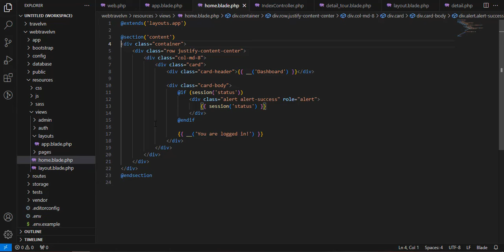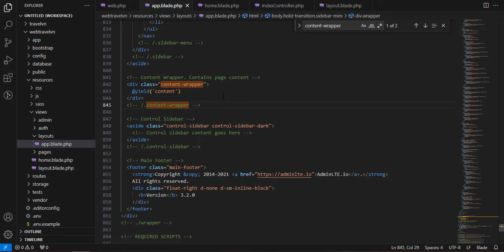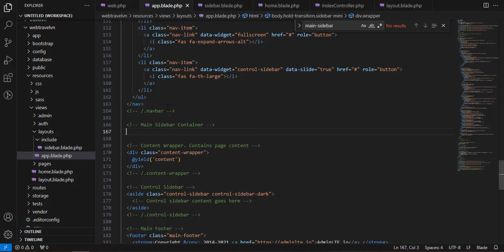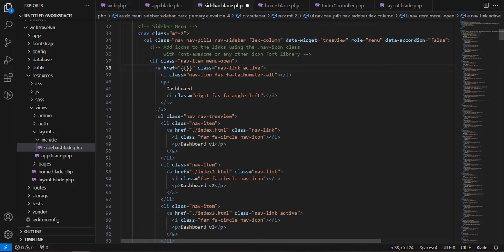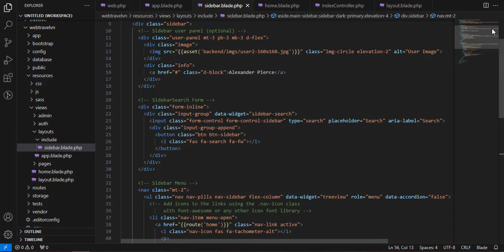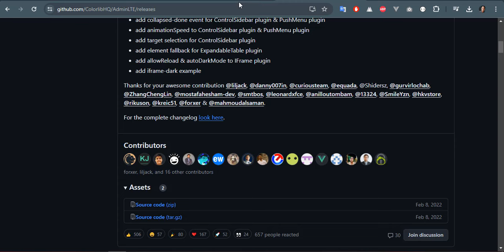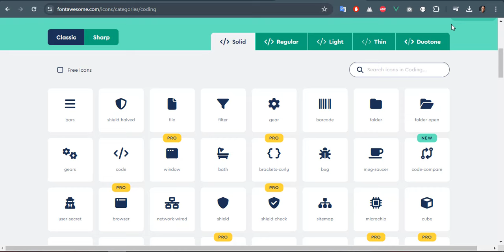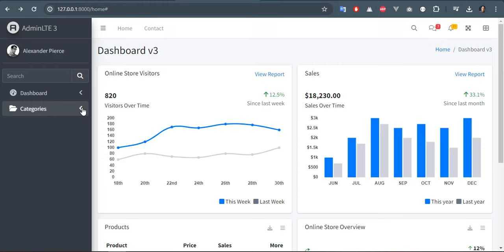Bài 11 : Giao diện trang Dashboard Admin | Lập trình Web booking du lịch